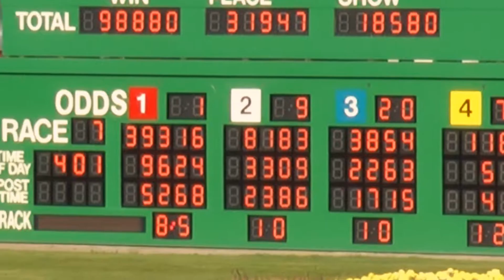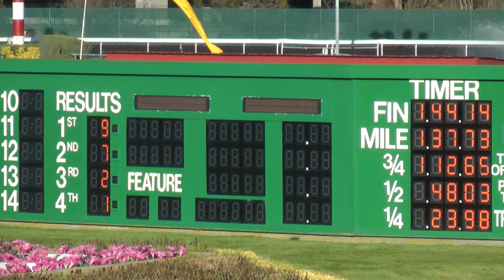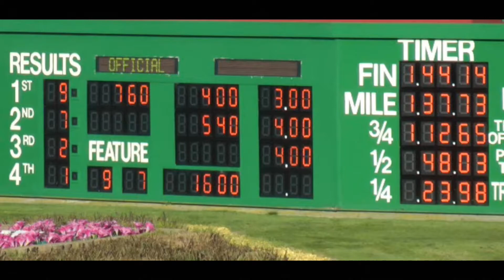2016 California Oaks at Golden Gate Fields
Kiss N Scat makes her debut as a 3-year-old by winning the 2016 California Oaks at Golden Gate Fields.